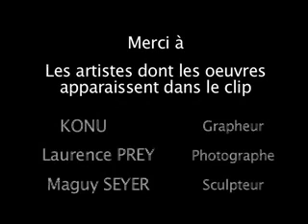Clip "Hungaria" par Latché Swing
"Hungaria" de Django Reinhardt interprété par Latché Swing
Nicolas Beucher : contrebasse
Bertrand Tailleux : guitare
Rémi Pacault : guitare
Facundo Fernandez : saxophone